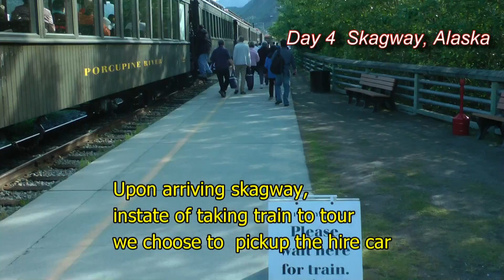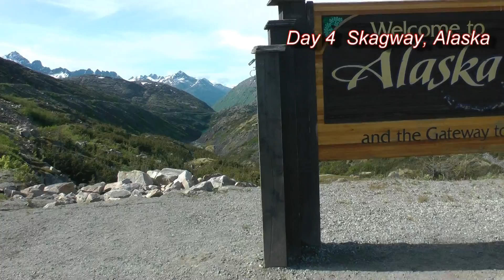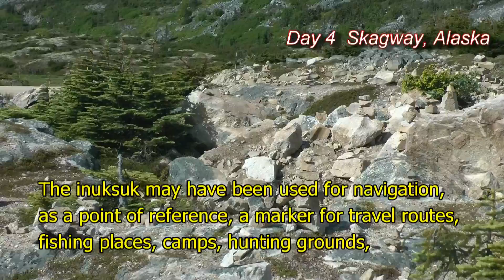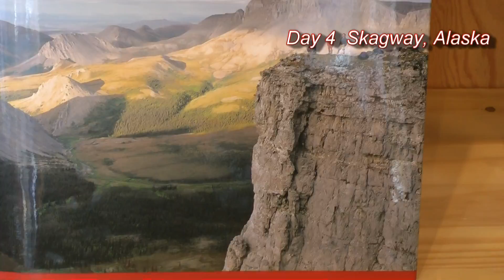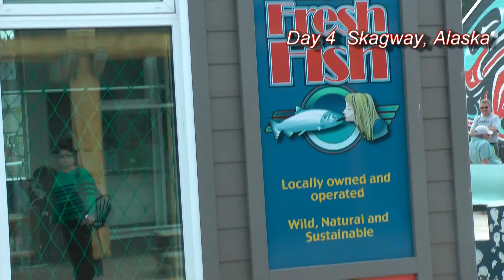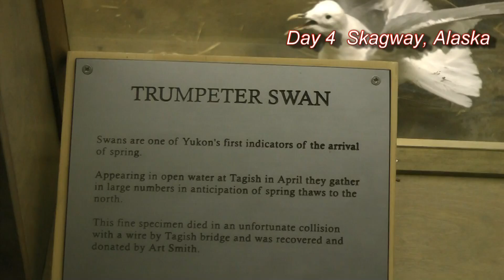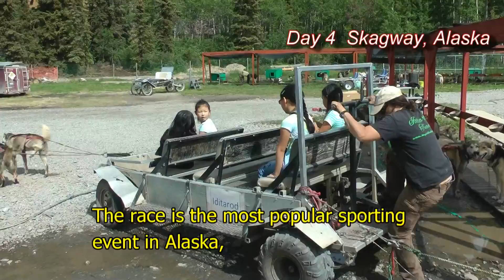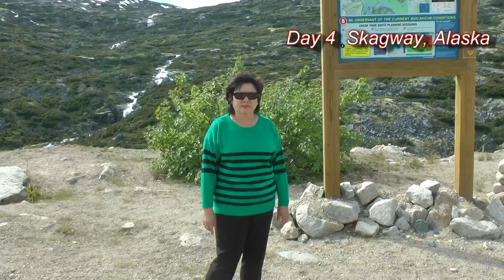osc Alaska Tour Day 4, Skagway 1 7 14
Self drive from skagway via US Canada border
into Yukon.visit Carcross, Desert, Emerald death lake.
自驾车从史凯威通过美国加拿大边境
进入Yukon.visit Carcross，沙漠，翡翠湖死亡